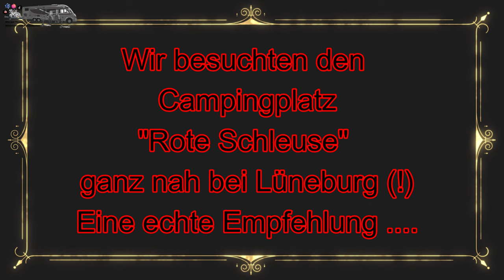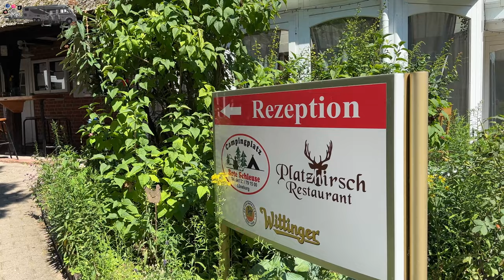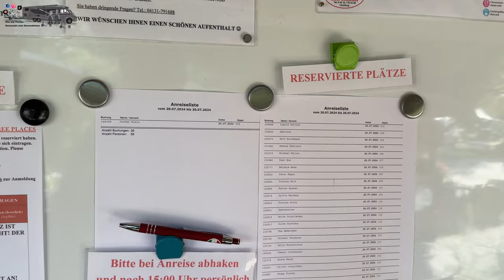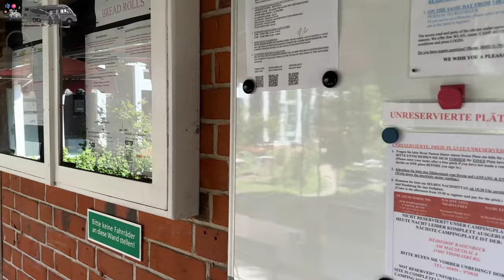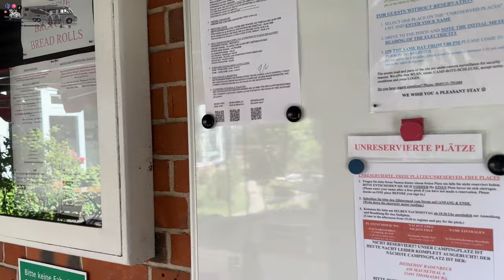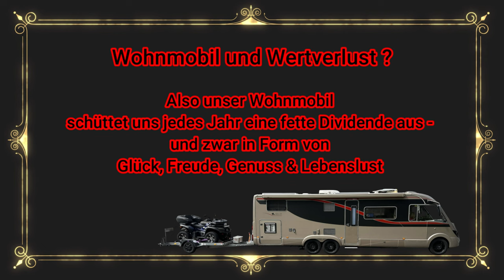"Rote Schleuse" Lüneburg - Platz und Stadt sind jeden Besuch wert.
auf dem Rückweg unsere Dänemarkurlaubs besuchten wir die Stadt Lüneburg.
Wir wohnen nur ca 90 Km entfernt und wussten dennoch nicht, wie schön die Stadt ist, wir empfehlen jedem einem Besuch der Stadt und des Campingplatzes - Rita Schleuse -
Viel Spaß beimS chauen des Videos und
viele Grüße - Rita und Thomas

Aufpass:
Nachträge, Nachmessungen, Berichtigungen und vieles mehr findet ihr
ggf. immer als Bericht in unserer Facebookgruppe !!!

✘ Daten zum Wohnmobil - "Cämpino":

Wohnmobilhersteller: Bürstner Modell:
Ein vollintegrierter - Elegance i 810 g
Baujahr: 2014 Motorisierung: 3.0 Diesel, 177 PS, Automatik
Zul. ges. Gew. 5500 Kg mit Zusatz- Luftfederung

Unser City Taxi ist ein ATV, TGB Blade 1000 Touring LT.

✘ Werbung ! Wir müssen Links, zu Seiten auf denen man das Produkt erwerben kann aus rechtlichen Gründen als Werbung kennzeichnen, entscheidet bitte immer selbst wo ihr welches Produkt kauft, wir berichten nur von den Produkten/Orten/Herstellern/Anbietern/Dienstleistungen, weil sie uns selbst in unserem Camperleben begeistern oder eben nicht. Kennzeichnungspflicht von kommerzieller Kommunikation nach § 6 Abs. 1 Nr. 1 des Telemediengesetzes. Demnach muss Werbung klar als solche erkennbar sein.

Werbung in unseren Videos für Produkte die wir vorstellen, machen wir weil wir uns das Produkt angeschafft haben, Euch den Einbau und Nutzen erklären und/oder weil einfach wir vom Produkt überzeugt sind und es daher anderen gerne empfehlen.

🛒 Wohnmobil- Schutzhülle- Garage
🛒 CEE-Verlängerungskabel Campingkabel
🛒 CADAC 2-Cook Kocher Pro Deluxe 30 mbar
🛒 musegear Schlüsselfinder mit Bluetooth App
🛒 Rupse Motorrad Handyhalterung
🛒 Mottez A075B Permanente Diebstahlsicherung
🛒 AUTO-VOX Solar Kabellos Rückfahrkamera Set
🛒 ABUS 266270 Messing-Hangschloss
🛒 ELEGIANT Selfie Stativ
🛒 Cobblestone GPS Tracker
🛒 Dash Cam für Motorrad
🛒 Original TGB Koffer für ATV Quad hinten
🛒 Finelyty 12-24V BerührungsloserTank
🛒 AUTO-VOX D6 Pro Auto Kamera
🛒 eFlux Vision X2 Elektroroller Scooter
🛒 AUTO-VOX D5
🛒 XXXL Quad ATV Abdeckplane
🛒 AUTO-VOX Rückfahrkamera Drahtlos 4.3"
🛒 Fusion Dichtung für Schraubstopfen
🛒 Swissnox Digital Stromzähler
🛒Original Fiat Ablauf Schlauch
🛒Auto-VOX Upgrade

Apple Carplay
Android Auto